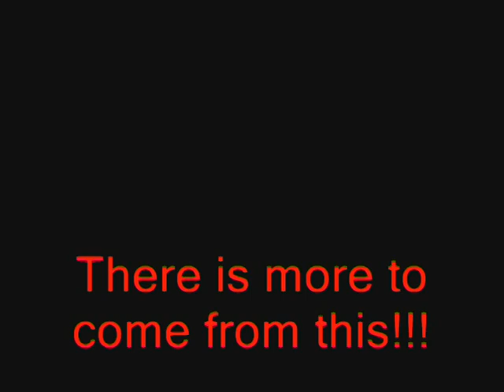Warsteiner BMW M3E30 and a black BMW M3E30 (Nurburgring DTM REVIVAL''09) HQ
Yesterday i went to the Nurburgring to see the DTM REVIVAL. Old DTM cars went out on the Nordschleife for a couple of laps. And at the parking space i saw these BMW's M3E30's. Great cars and there kept coming more Beemers at this parking space. BMW heaven!!!